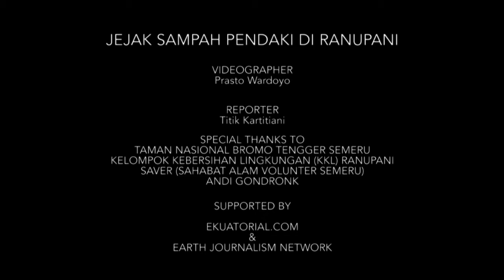Jejak Sampah Pendaki di Ranupani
Para pemuda dan warga Desa Ranupani, Kabupaten Lumajang, Jawa Timur, bekerja sama mengatasi persoalan sampah yang menumpuk akibat meningkatnya minat masyarakat untuk mendaki Gunung Semeru di Jawa Timur. Liputan oleh Titik Kartitiani.